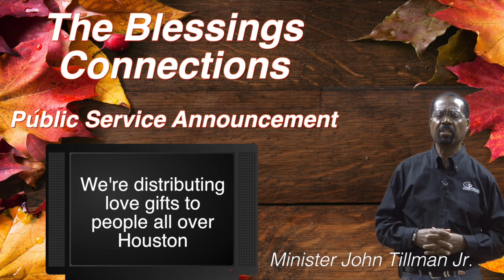GOCC November 2017 Event Public Service Announcement